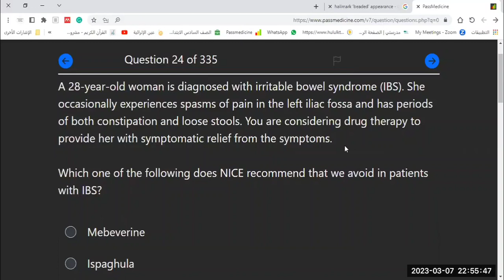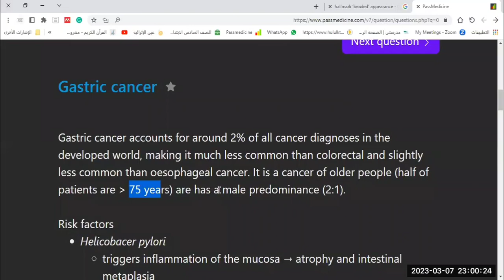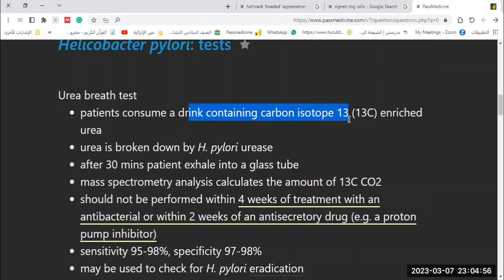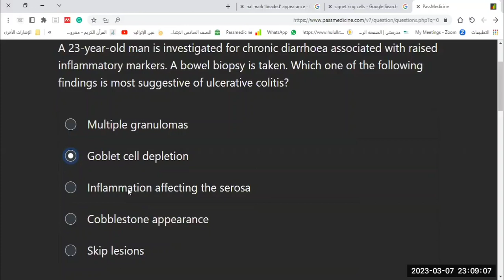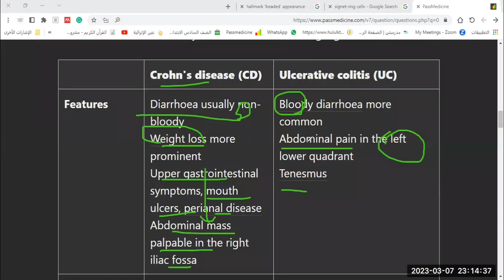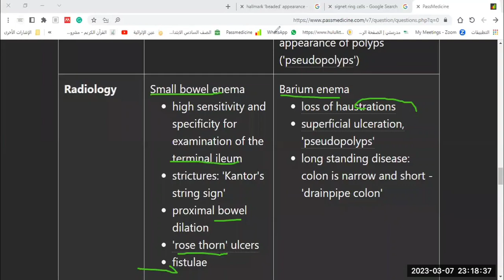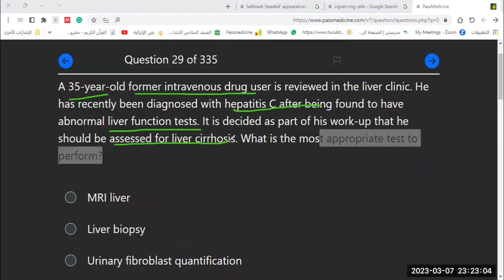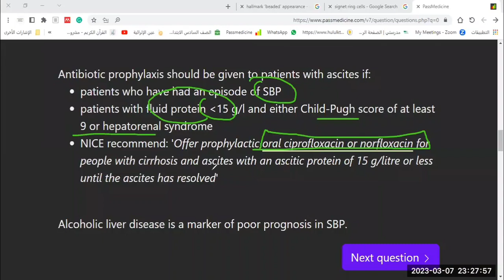MRCP PART _1 PASSMEDICINE 2023 G.I.T LECTURE _5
# PASSMEDICINE 2023
G.I.T LECTURES